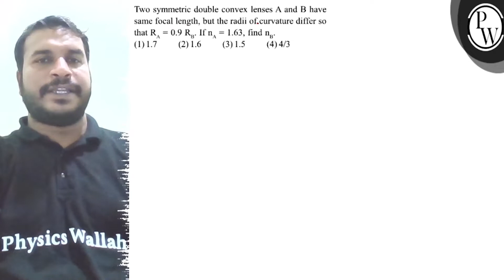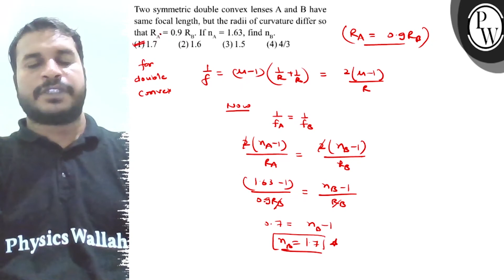Two symmetric double convex lenses A and B have same focal length, but the radii of curvature dif...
Two symmetric double convex lenses A and B have same focal length, but the radii of curvature differ so that R_A=0.9 R_B. If n_A=1.63, find n_B.
(1) 1.7
(2) 1.6
(3) 1.5